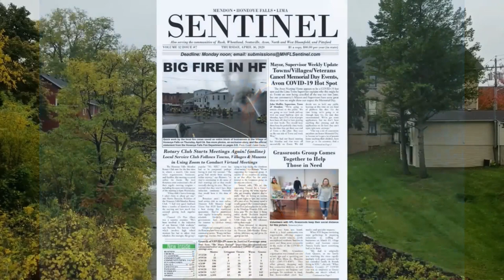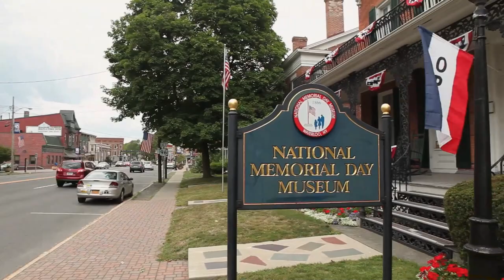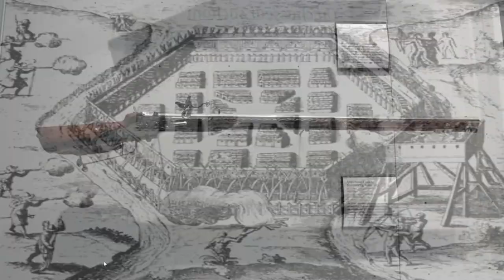The Beaver Wars' Impact On Greater Western New York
“Oceania was at war with Eurasia: therefore Oceania had always been at war with Eurasia. The enemy of the moment always represented absolute evil, and it followed that any past or future agreement with him was impossible.” While those words come from George Orwell’s classic dystopian novel 1984, they could have easily been applied to the pre-Columbian cultures in and around the Greater Western New York Region. With the advent of European colonization, this never-ending warfare climaxed in the 1600s and culminated in the nearly century-long Beaver Wars. How did these wars impact the Greater Western New York region? Click the link below for this week’s episode of The State of Greater Western New York Report to find out.

Public historian Chris Carosa first sets the table by telling you all you need to know about the European settlements and Pre-Columbian cultures as they existed prior to the Beaver Wars.

In the show’s second half, Carosa gives a play-by-play of the portion of the Beaver Wars that impacted the Greater Western New York Region. He then hints at what happens next.

Our guest happily answered questions from the live audience. Would you like to be a member of our live audience so you can ask our guests questions? to join the growing number of members who share your feelings on StateOf.GreaterWesternNewYork.com because then we can automatically send you the link to watch our shows live.